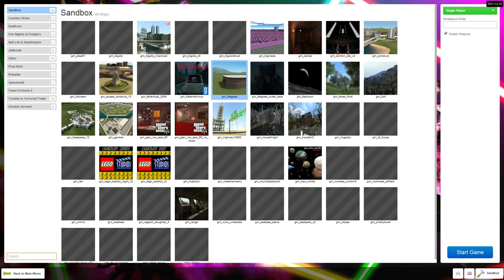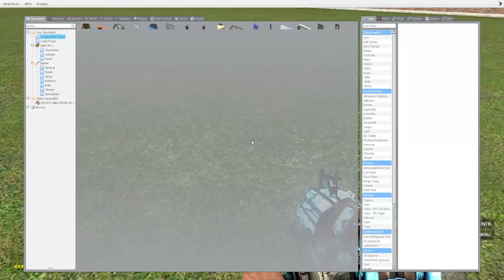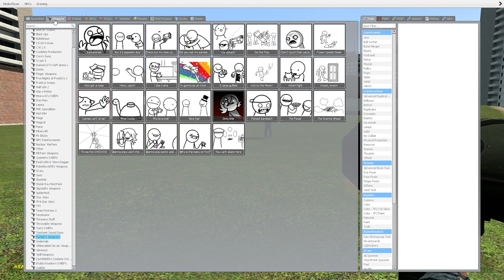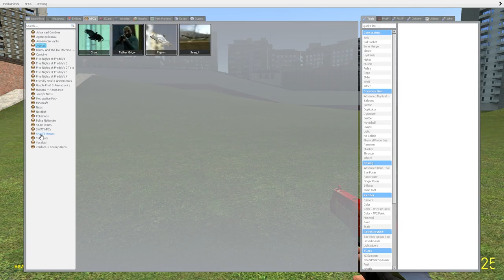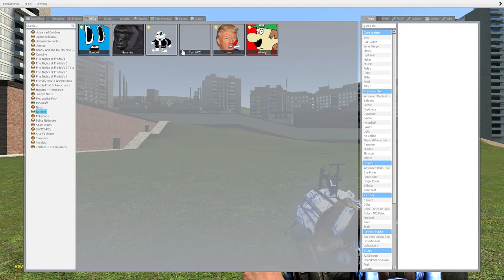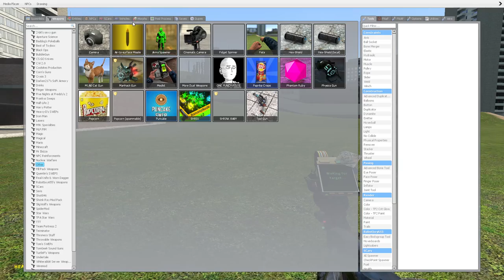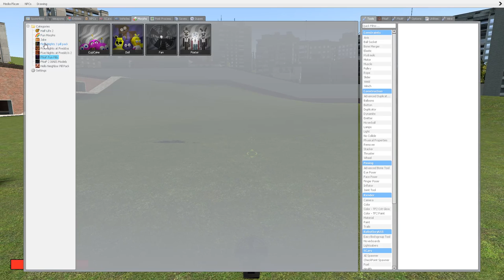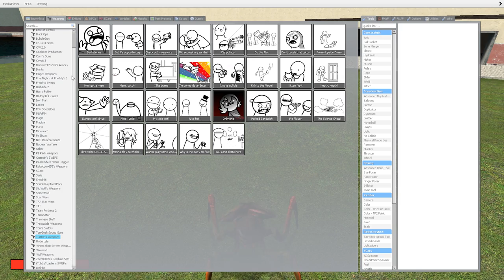weird stuff to do in gmod if you are board